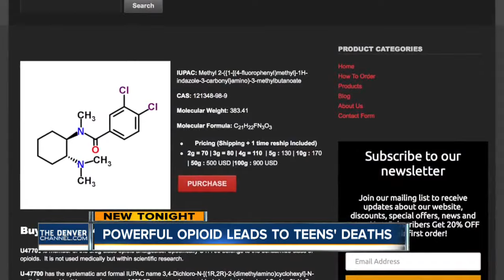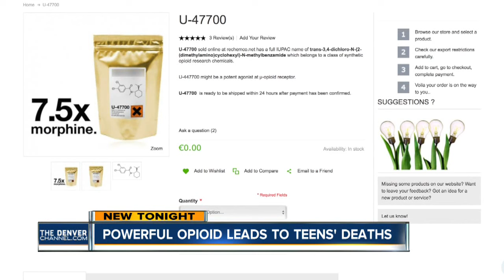Powerful opiod known as 'Pink' leads to teens' death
Denver7 reporter Sally Mamdooh tells us more about the warning to parents.